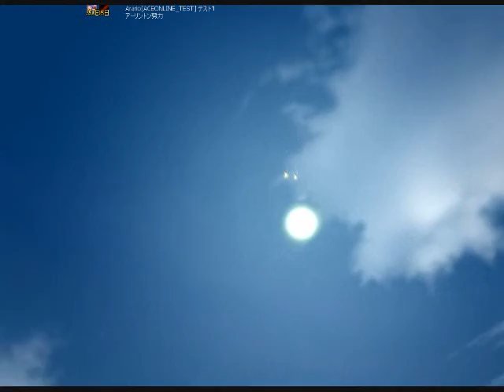『エースオンライン』、ゴールデンエフェクト、4月22日（木）実装！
パーツショップのゴールデンボックスから出てくる「Ｇ」「Ｏ」「Ｌ」「Ｄ」の文字を集めるとゴールデンエフェクトが手に入ります。